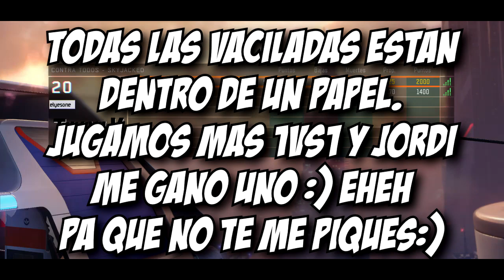Vacilando con estilo #23 | SORPRENDIENDO AL PERSONAL | En BLACK OPS 3 | ElyesonE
GRACIAS :D